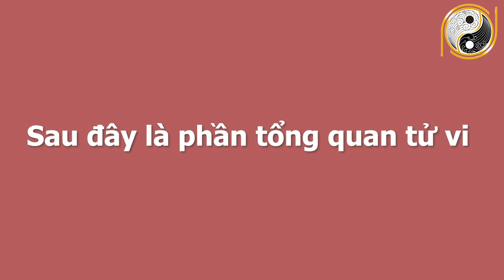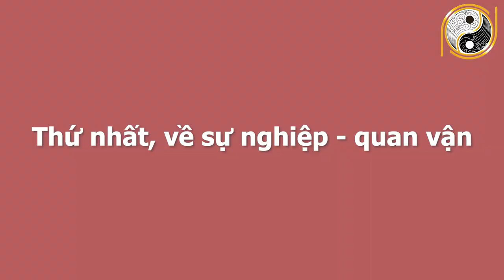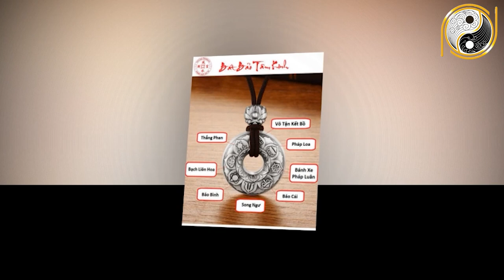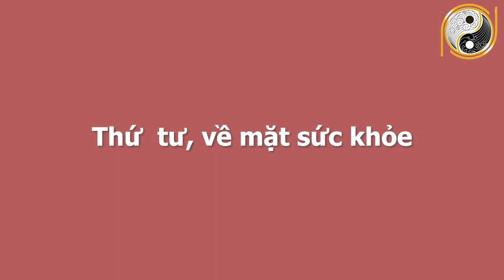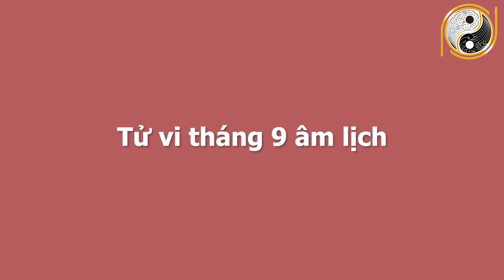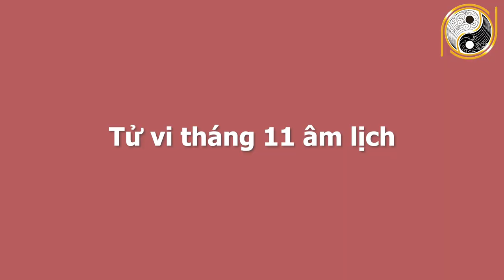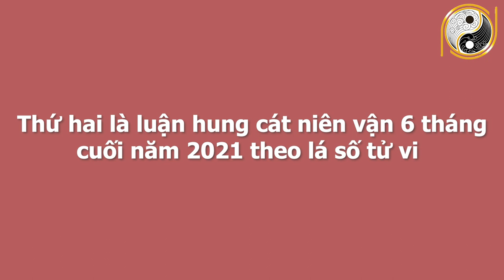Xem Tử Vi 6 Tháng Cuối Năm 2021 Tuổi Mậu Tuất 1958 ĐẢM BẢO ĐỔI ĐỜI, Giàu Có Hơn Trúng Số Độc Đắc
01. Linh phù giải hạn
02. Hồ lô hóa giải Ngũ Hoàng
03. Mai Hoa Phú Quý
04. Gương bát quái tinh cầu
05. Kim bài thái tuế 2023
06. Vòng tam hợp Dần Ngọ Tuất
07. Vòng tam hợp Thân Tý Thìn
08. Vòng tam hợp Hợi Mão Mùi
09. Vòng Tam Hợp Tỵ Dậu Sửu
10. Bát bảo tâm kinh
11. Minh Quang pháp bảo cầu
12. Minh Quang pháp bảo lục giác
13. Tỳ Hưu Lộc Tài (Đồng)
14. Tỳ Hưu Khai Vận ( Bạch Ngọc)
15. Bách Niên Tụ Tài ( tụ tài lộc)
16. Song long ngọc ấn ( ấn thăng quan)
17. Kim bài ngũ Lộ Thần Tài
18. Hồ lô bình an ( treo xe)
19. Móc khóa văn xương
20. Ống bút văn xương gỗ đào
21. Bút văn xương gỗ đào
22. Bút văn xương gỗ đào nhỏ
23. Hoa mai kim tiền ( mạ vàng )
24. Các vật phẩm phong thủy khác Xem Tử Vi 6 Tháng Cuối Năm 2021 Tuổi Mậu Tuất 1958 ĐẢM BẢO ĐỔI ĐỜI, Giàu Có Hơn Trúng Số Độc Đắc.
Quý vị thân mến, ngày hôm nay Kênh Phong Thủy Gia Cát xin chia sẻ quý vị và các bạn về tử vi ông bà tuổi Mậu Tuất sinh năm 1958. Ở video này chúng tôi sẽ chia sẻ rất chi tiết về công danh, sự nghiệp, tài lộc, sức khỏe, tình duyên và chi tiết tuổi Mậu Tuất trong nửa cuối năm 2021. Vận trình của tuổi Mậu Tuất trong từng tháng và đặc biệt là cách hóa giải vận hạn của mệnh chủ trong năm Tân Sửu để quý vị và các bạn có một năm mới bình an, vạn sự hanh thông, gặp nhiều may mắn. Xin mời quý vị và các bạn cùng theo dõi chương trình ngày hôm nay nhé!